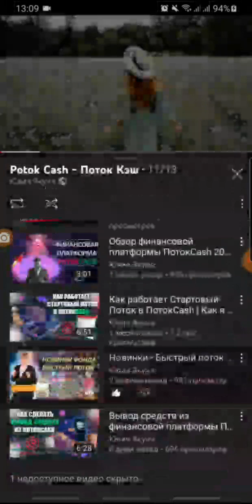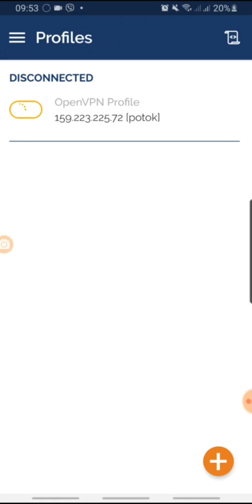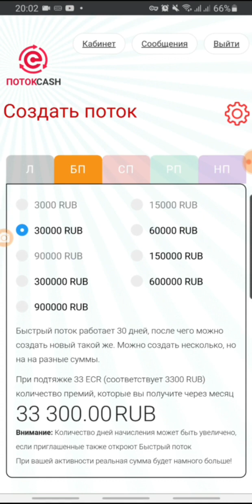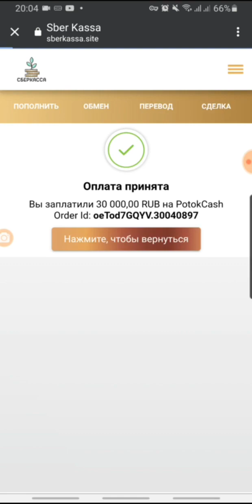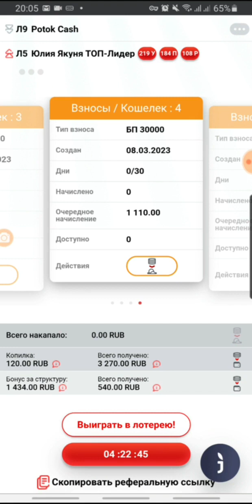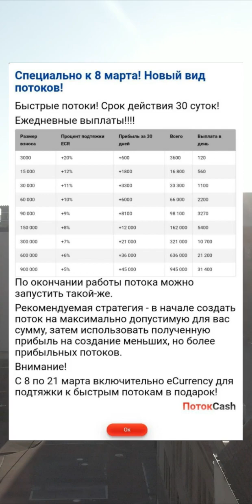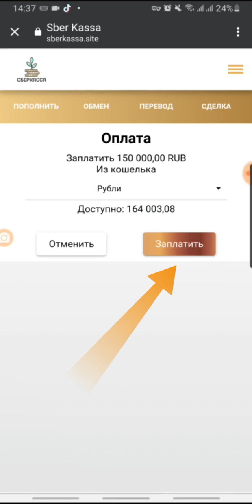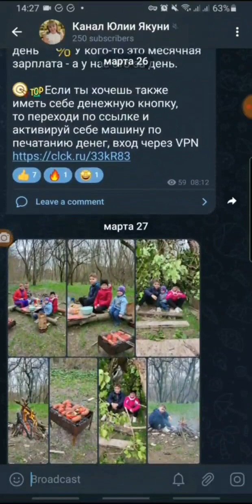Быстрые Потоки в ПотокCash _ 2023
Кратко о себе: Являюсь интернет-предпринимателем,бизнес-тренер, консультант по развитию и продвижению канала ЮТУБ .
    В непростых экономических условиях для всех категорий населения,мы стремимся где-то найти дополнительный источник дохода. Я проанализировала рынок и остановилась на желании открыть свое дело,но не классический бизнес. Важно развивать видеомаркетинг, канал ЮТУБ, продвигать свое предложение без уговоров, спама и рассылок.Семь  лет   имею официальный статус бизнес-тренера. Мне уже не кажется непреодолимым препятствием тема командопостроения, так как я прошла хорошую школу. Свои знания и опыт с удовольствием передаю людям,
партнерам и радуюсь их успехам!
 Буду рада новым друзьям!

Skype - live:73b4701a9dfc1e8b

Телеграмм - @brig168